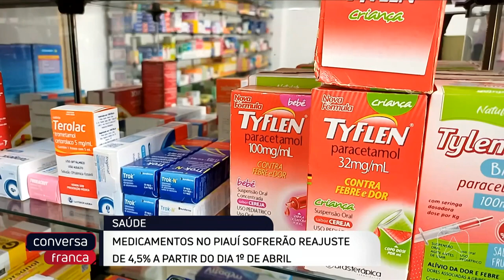Medicamentos no Piauí sofrerão reajuste de 4,5% a partir do dia primeiro de abril